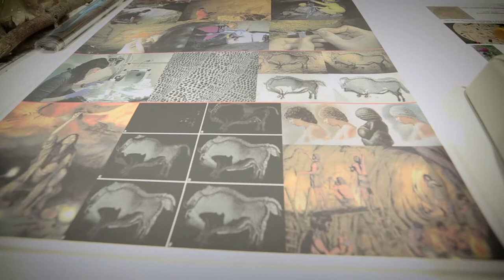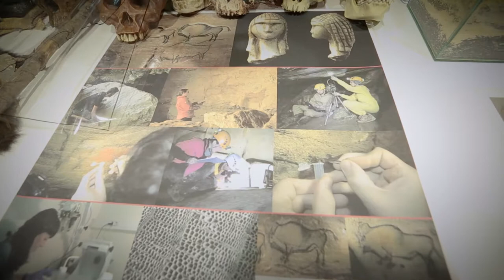Zientzia Astea: Labar artea